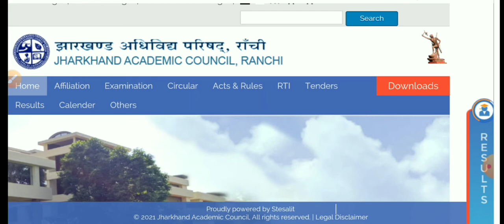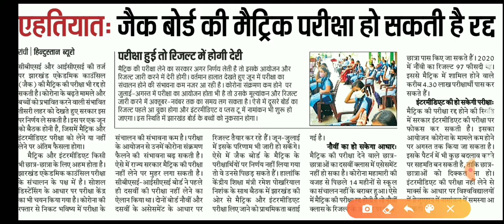Jharkhand board(jac) exam 2021 || 10th 12th exam cancel बहुत बड़ी खुशखबरी jac board exam 2021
Jharkhand board(jac) exam 2021 || 10th 12th exam cancel बहुत बड़ी खुशखबरी

jac board

jharkhand board matric exam